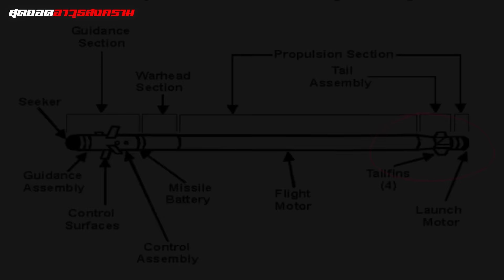หายนะของเครื่องบิน !! ขีปนาวุธเหล็กในแห่งกองทัพสหรัฐ | FIM-92 Stinger